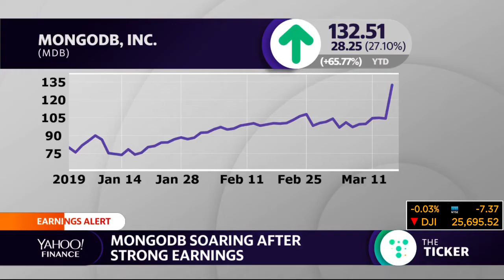Uptake President breaks down how AI is used in the energy sector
Ganesh Bell Uptake President discusses applying AI, data science, and machine learning in the energy sector.